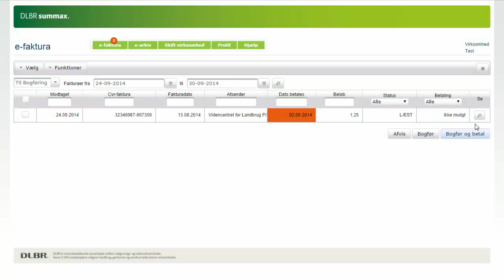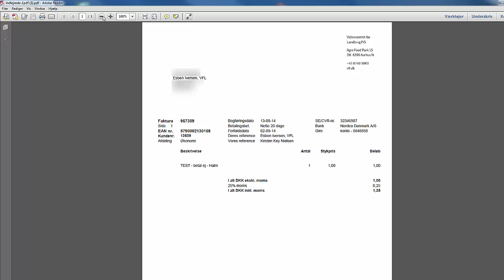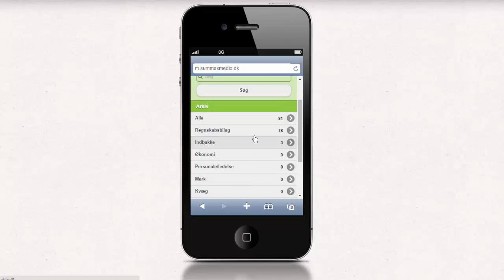Opdateringen af DLBR summax 03-10-2014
Video præsentation af nyhederne og forbedringerne ved opdateringen af DLBR summax 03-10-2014.